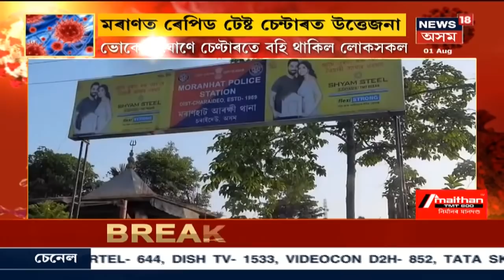Moranৰ Rapid Test চেন্টাৰত লাগিল উত্তেজনা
নিশা পৰ্যন্ত চিকিৎসালয়লৈ নিনিয়াত ক্ষোভ ৰোগীৰ । ছয় গৰাকী আৰক্ষী লোক পুৱাতে COVID-19 Positive চিনাক্ত হৈছিল । তাৰ পাচতো চেন্টাৰতে নিশা পৰ্যন্ত ৰখাই থোৱা হৈছিল আক্ৰান্ত কেইজনক ।